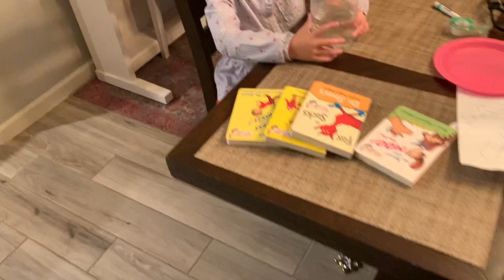Buying Dinosaur Senegalus Fish ! at Pet Store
Stasia buys fish that looks just like Dragon!) it’s called a Dinosaur Senegalus Fish !
And settles him in Big Aquarium!